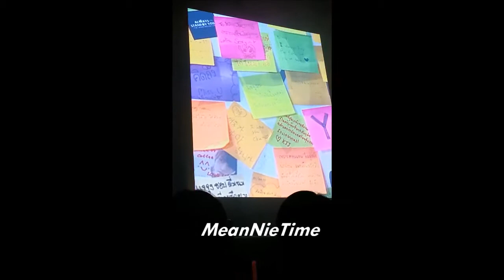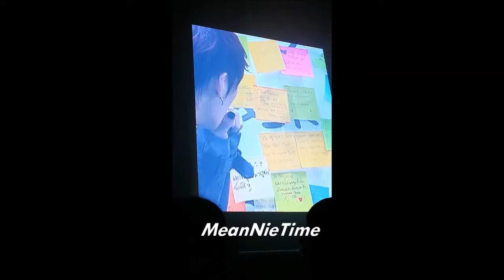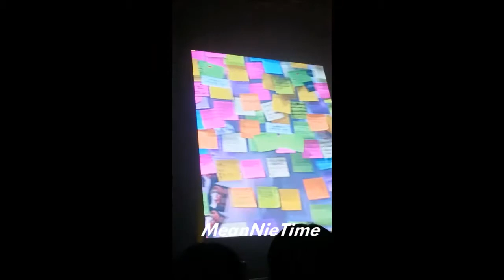[Screen Fancam] 130217 Kim Jaejoong Mini concert & FM in BKK [ตอบคำถาม]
Sorry for LQ